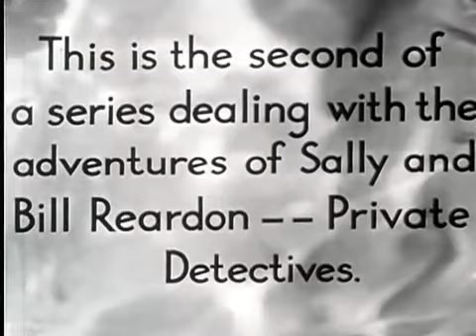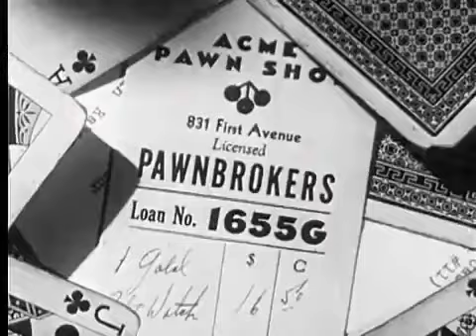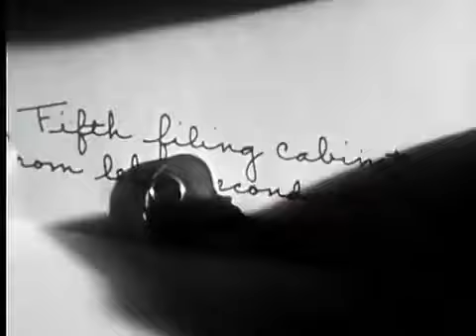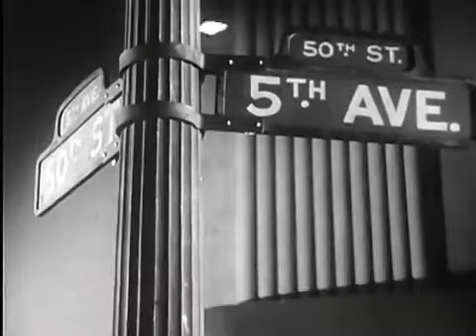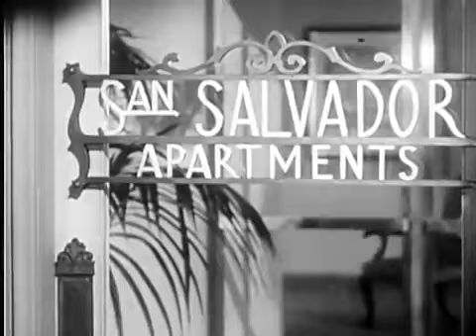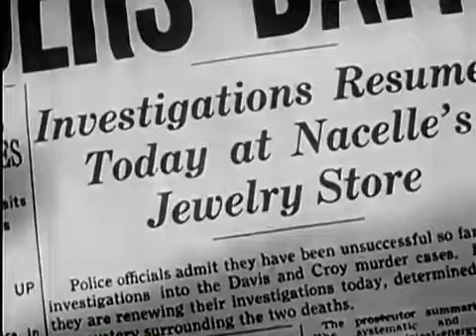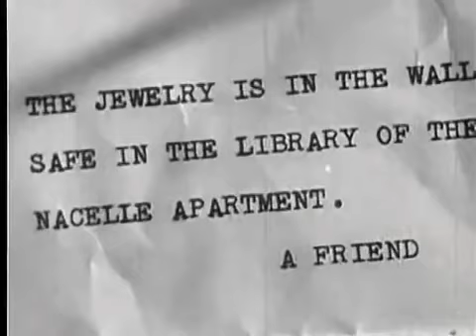There's That Woman Again3 8 ~ Melvyn Douglas ~ Virginia Bruce LIKE & SUBSCRIBE